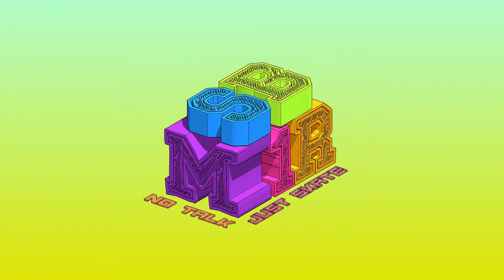#17 - 2019.10.09 - Nollie & Kickflip - Session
Starting to try my first nollies and some fakie ollies.